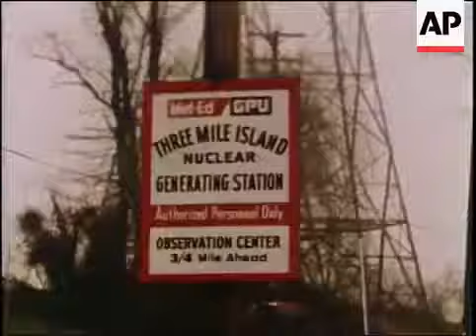Three Mile Island Nuclear Accident 1979 ▶️️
The Three Mile Island accident occurred on March 28, 1979, in reactor number 2 of Three Mile Island Nuclear Generating Station (TMI-2) in Dauphin County, Pennsylvania, near Harrisburg.

It was the most significant accident in U.S. commercial nuclear power plant history. The incident was rated a 5 on the 7-point International Nuclear Event Scale: Accident with wider consequences.

Video by Associated Press